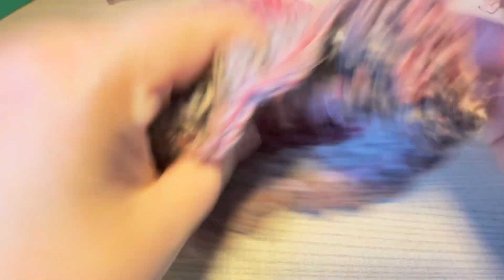Cappello a Punto 3D all'uncinetto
Cappello a Punto3D (noto anche come Punto Lindo) all'uncinetto

Ciao a tutti e benvenuti,
Il progetto di oggi è nato dopo lo scialle lavorato con la tecnica c2c. Con il punto 3D ( cioè’ tridimensionale) un progetto facile facile e di veloce realizzazione Adatto anche ai principianti.
Io conosco questo punto come 3d ma qualcuno lo conosce anche come punto Lindo E in questo caso andremo a lavorarlo in tondo.

Cosa ci servirà?
Del filato Take me home, ( io ne ho usati circa 100 gr.)
Un uncinetto 5.5 per un lavoro piu’ morbido
Un ago dalla cruna grossa o tirafettuccia
Delle forbici
A piacere si può aggiungere un pon pon

Spero di essere stata sufficientemente chiara ma per qualunque dubbio o domanda sono a vostra disposizione, potete lasciare un commento qui sotto oppure nel box informazioni trovate i miei indirizzi social.
Se il video vi è piaciuto mettetemi un bel like e condividete con le vostre amiche creative o con chi volete e non dimenticate di iscrivervi al mio canale, se già non lo siete, e di azionare la campanellina per essere subito avvisati non appena esce il prossimo videotutorial.
Grazie a tutti e alla prossima, ciao